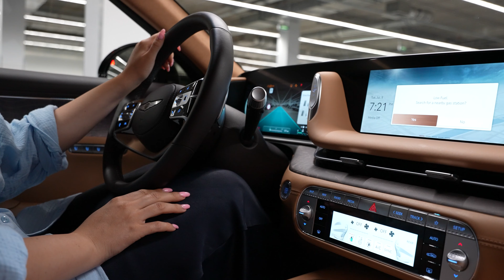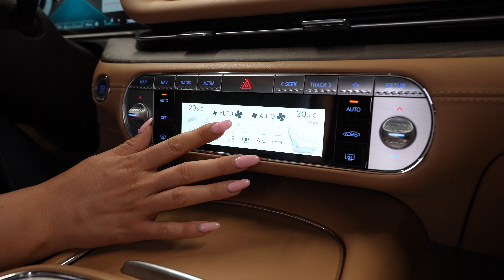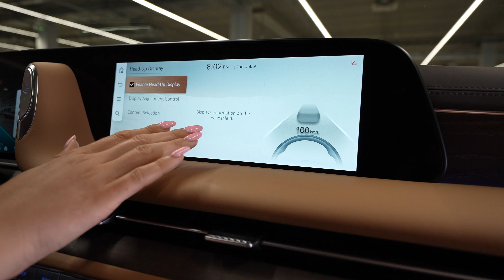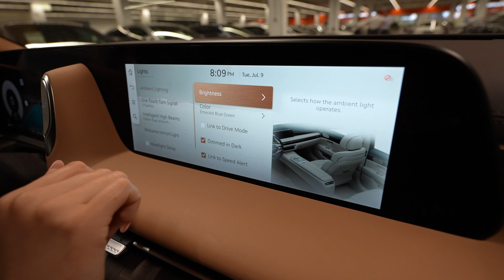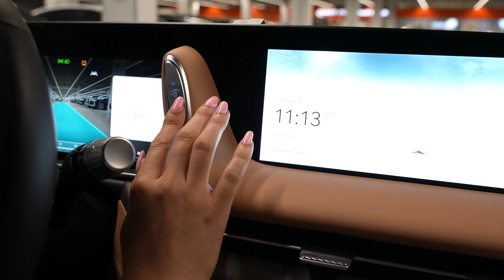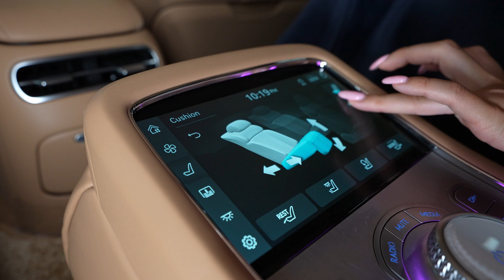Genesis G90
Genesis G90 оснащён передовыми системами помощи водителю и разнообразными современными технологиями для повышения комфорта пассажиров. Он задает новый курс в сегменте представительских автомобилей.